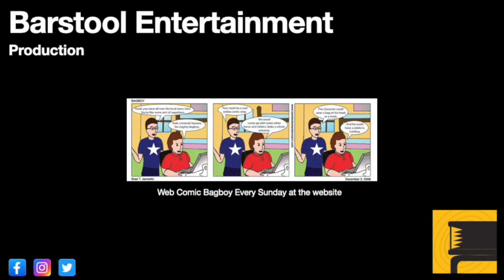Cyberpunk 2077: Ripperdoc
V goes to this guy for an upgrade.